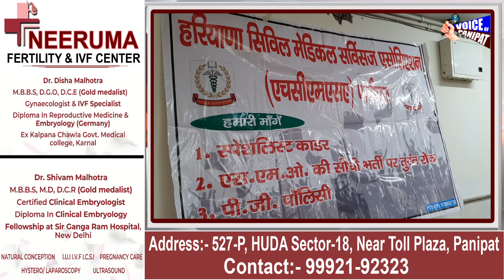हरियाणा के डॉक्टर्स हड़ताल पर, पानीपत में भी डॉक्टर्स अपनी मांगो को लेकर बैठे 2 घंटे की हड़ताल पर